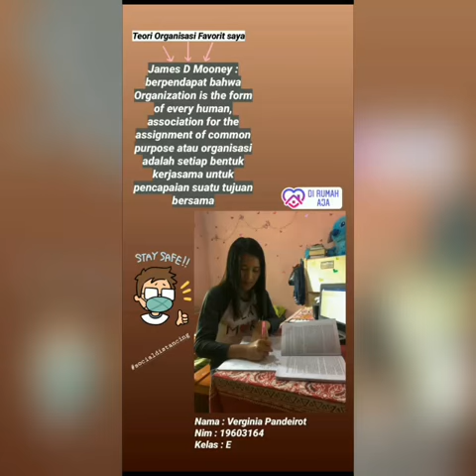Part 2 studyfromhome, MK : Teori Organisasi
Tetap belajar & berkarya
Mahasiswa Prodi Ilmu Administrasi Negara FIS Unima